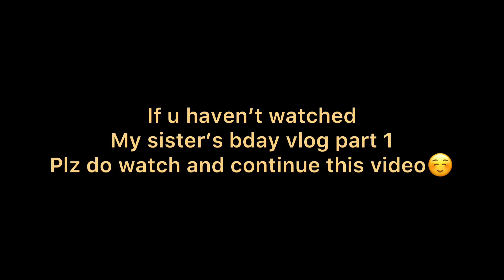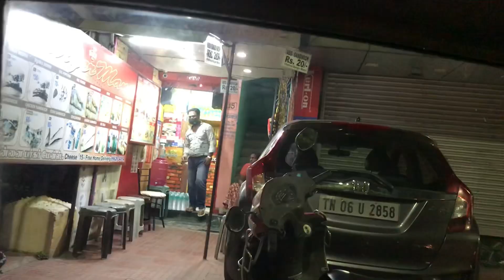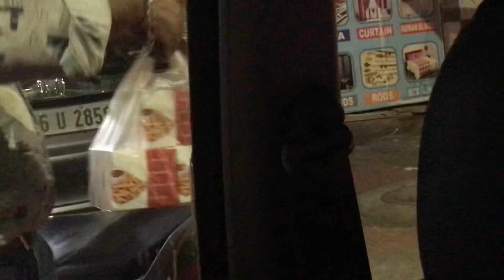My sister’s bday vlog part-2🥳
Hey all
Here is my sisters bday vlog part 2
If u haven’t watched part 1,plz do watch and it first and continue watching this video
She was so surprised and happy on her bday
And am happy that I made her feel happy on the spl day❤️
Thank u for ur love and support💕